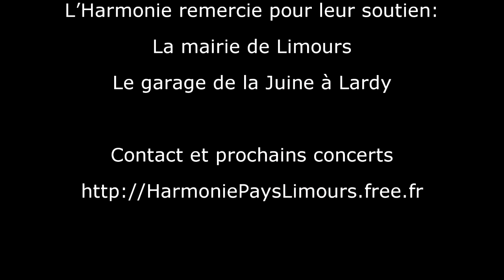La soupe aux choux - Gala de l'Harmonie de Limours Novembre 2016